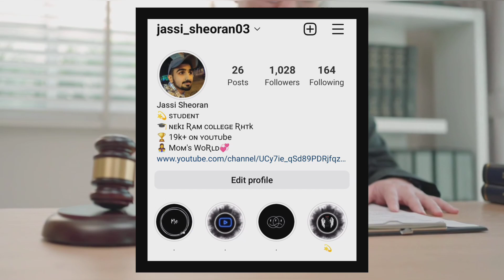Mdu Distance Books kab milegi | Mdu Distance Admission 2022 |Mdu Distance Exams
Search Tags 👇
Mdu result